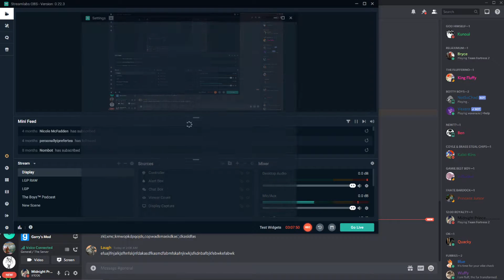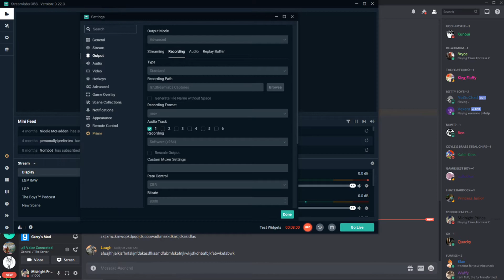Winning 666 MVM